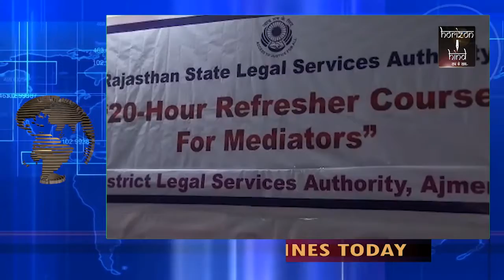HORIZON HIND NEWS - HEADLINES 26 JUNE 2018